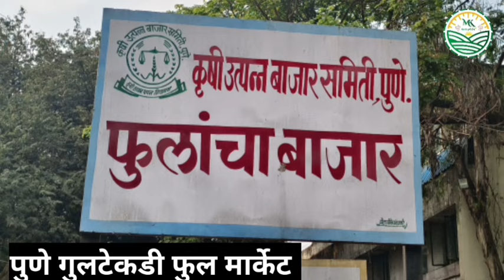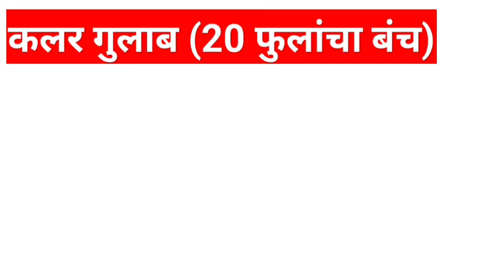24-05-2024 पुणे गुलटेकडी फुल मार्केट चे फुलांचे आजचे बाजार भाव...